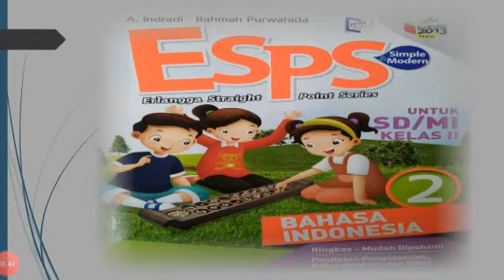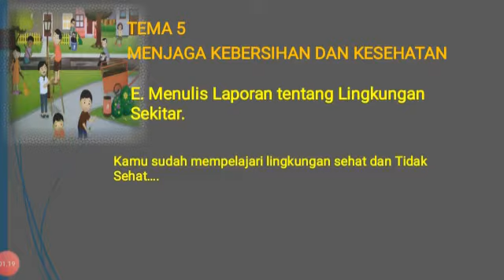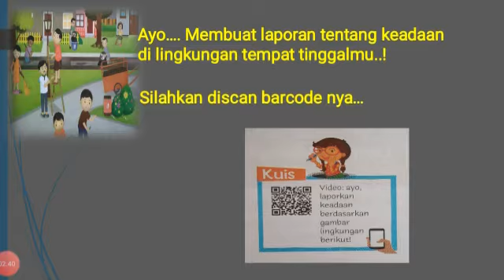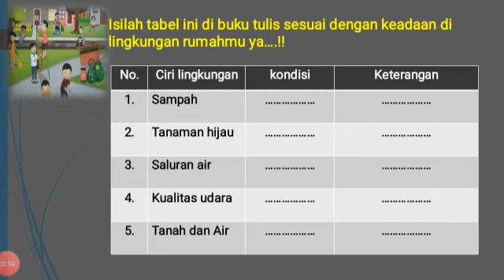B.Indonesa Kelas 2bc Smt 2 Pert 4